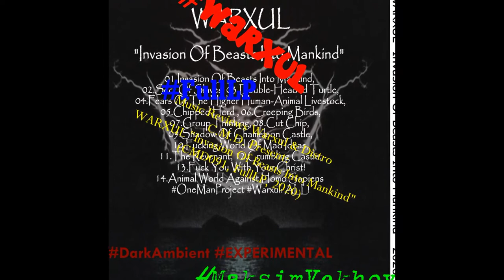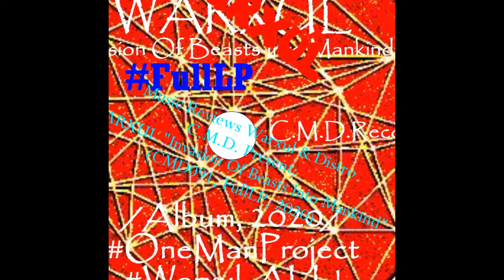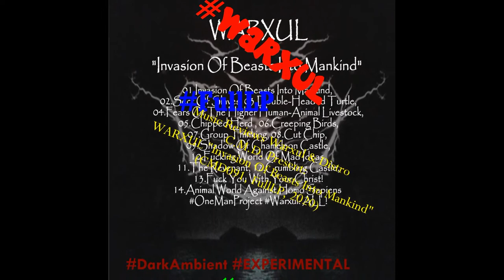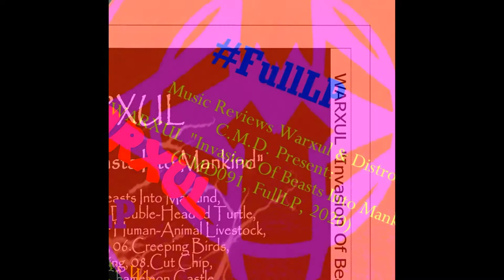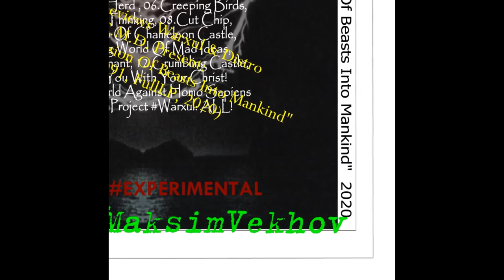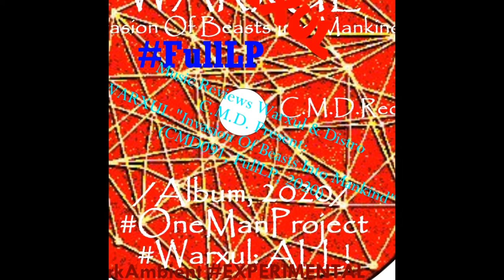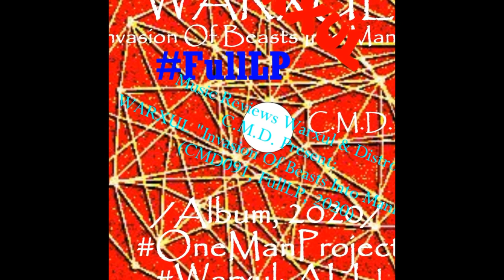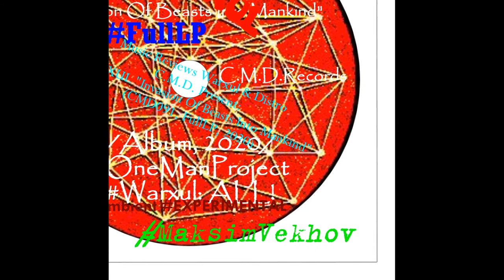Music Reviews: Warxul & Distro ... Present: WARXUL "Invasion Of Beasts Into Mankind" (FullLP, 2020)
Music Reviews: Warxul & Distro C.M.D. Present:  WARXUL "Invasion Of Beasts Into Mankind" (CMD091, FullLP, 2020)
Link where you can buy all my releases on physical and digital media:
Warxul (2017-present day, avantgarde, dark ambient, ritual drums)
METALTVSeries, I, Real MetalHead
ANGER OF GOD (R.I.P.1990-2000).
HEGEWALD (ACTIVE 2016-PRESENT DAY)
TORNAPARTband or T.O.R.N.A.P.A.R.T.:
T.O.R.N.A.P.A.R.T. (ACTIVE 1999-PRESENT DAY)